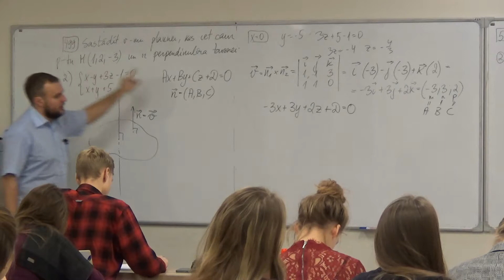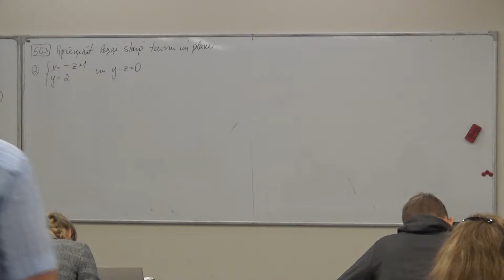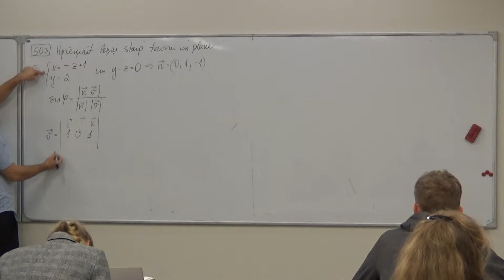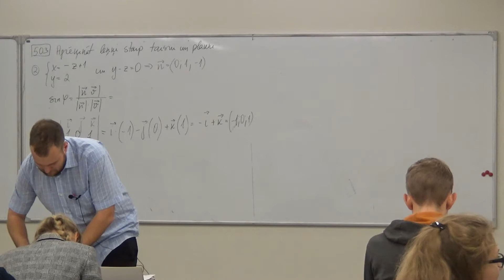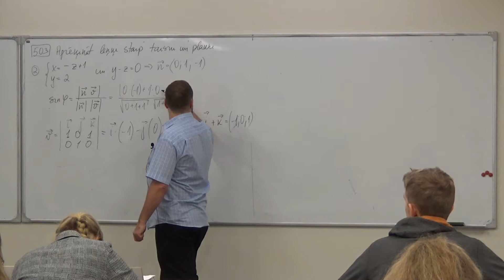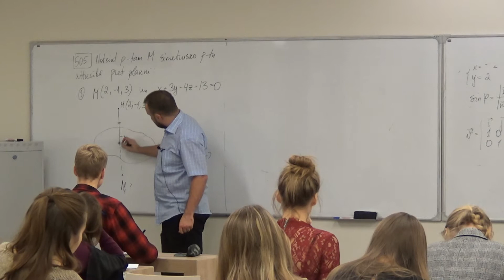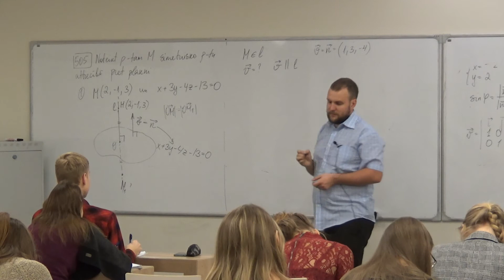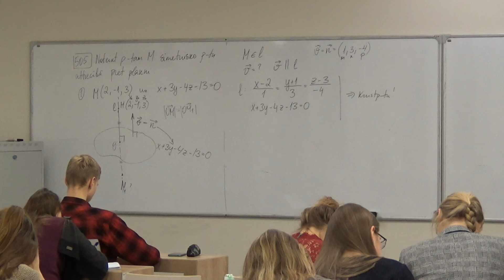Augstākā matemātika I, 1.semestris, 15.praktiskie, 15_3